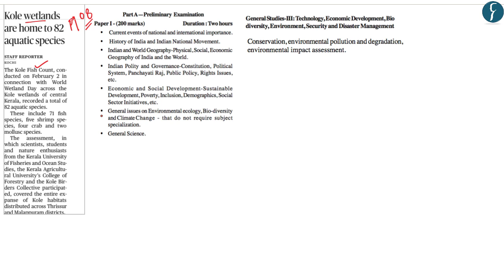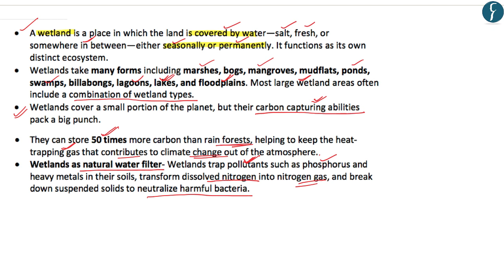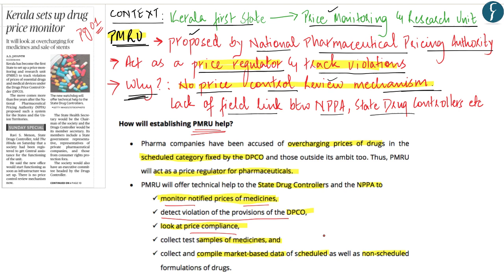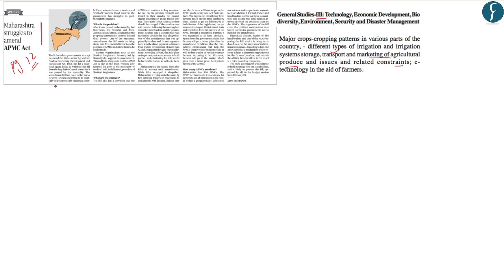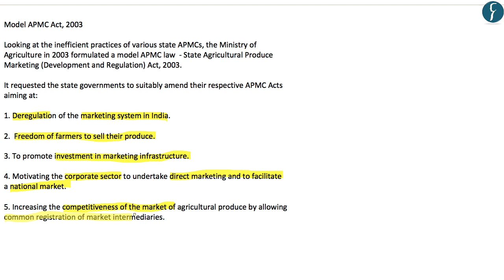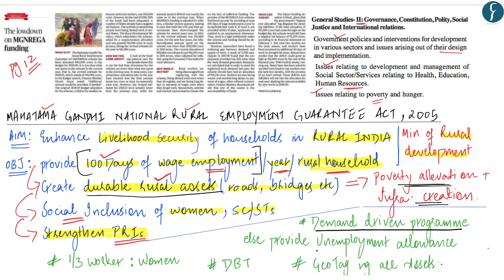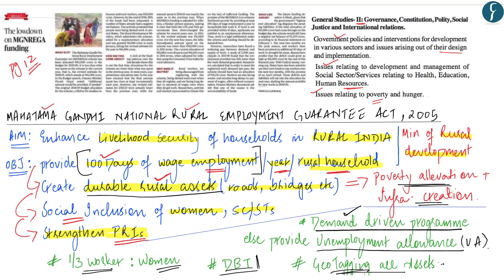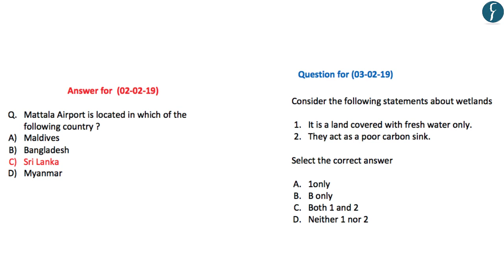Daily News Simplified 03-02-19 (The Hindu Newspaper - Current Affairs - Analysis for UPSC/IAS Exam)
Presented by: Ms Mehaq Rao, Rau’s IAS Study Circle

News Covered Today:
1. Kole Wetlands # Environment (00:31)
2. Turtles in Assam Temple# Enviroment (04:36)
3. Kerala Price Monitoring and Research Unit # Polity and Goverance  (08:08)
4. APMC # Economy (13:11)
5. MGNREGA # Polity and Goverance (21:13)
6. Practice Questions (30:58)